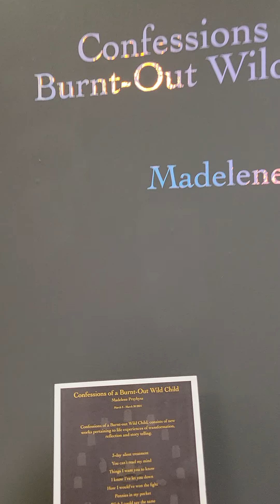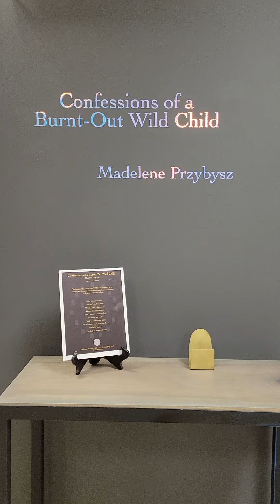Confessions to Burnt-Out Wild Child -- Virtual Tour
Confession of a Burnt-Out Wild Child, consists of new works pertaining to life experiences of transformation, reflection, and story telling.

3-day silent treatment
You can't read my mind
Things I want you to know
How I would have won the fight
Pennies in my pocket
Wish I could say the same
All my clothes were hand-me-downs
If I had a nickel...
Our lady of perpetual tears